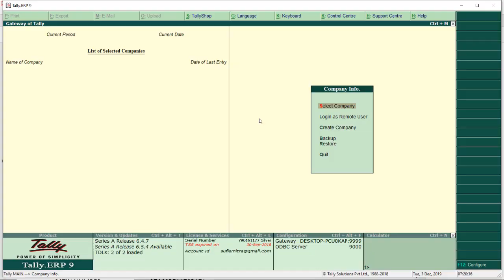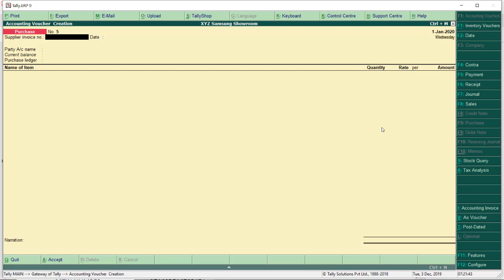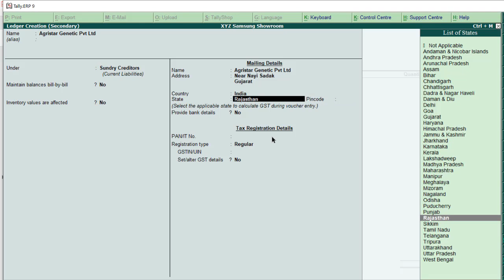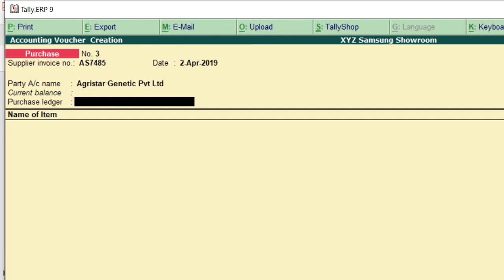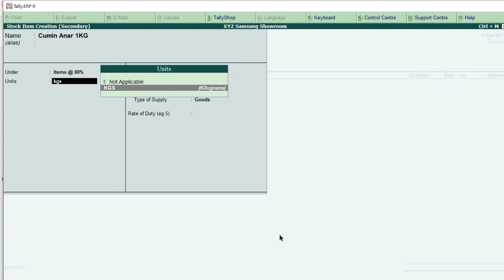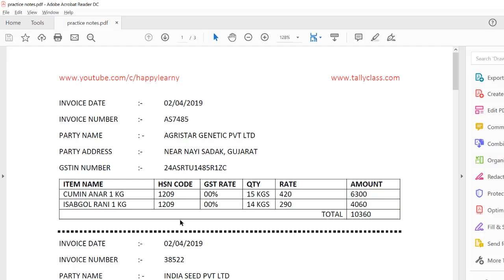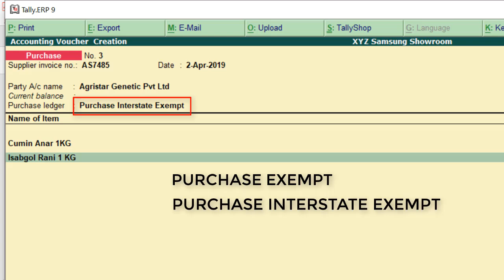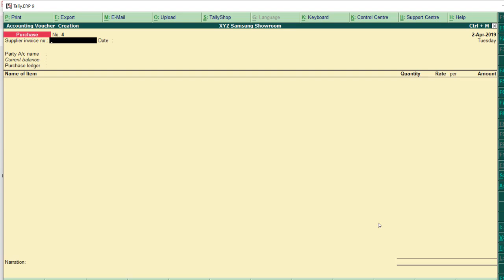20 : Purchase Entry of Interstate Exempted Items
📖 Topic Cover
📌 interstate purchase entry in tally
📌 interstate purchase entry in tally erp 9
📌 interstate purchase from unregistered dealer under gst
📌 interstate purchase entry in tally gst
📌 interstate gst purchase entry in tally
📌 interstate purchase
📌 interstate purchase from unregistered dealer in gst
📌 interstate purchase from unregistered dealer - services
📌 exempted goods under gst

🛠️ Renew Your Tally TSS By Click on the Link & Download Tally Prime

Swagat hai aap sabhi ka course ke chapter 20 : Purchase Entry of Interstate Exempt items in Tally.
Aur is video me ham aakhri Purchase ki Entry karna sikhenge jo hai interstate purchase exempted

Jiska matlab aisa maal jo hamne kisi dusre state se purchase kiya hai aur jiske item par koi bhi tax nahi lagta.

Interstate purchase Exempted ki Entry karna Bahut hi aasan hai.

jis Tarah hamne Dusri purchase ki Entry karna sikha tha usi tarah is purchase ki entry hoti hai.

to Entry karte waqt kis baat ka dhyan rakhna hai.
wo video me bataya gaya hai

to shuru se lekar aakhir tak video ko dekhe taki aapko samajhne me koi dikkat na rahe .

Hello Dosto,
Kaise Ho App Sabhi. Aaj Me Aapke Liye Announce Kar Raha Hu Online Tally Course with GST wo Bhi Bilkul Free.

Ji Haan ! Dosto Tally Course wo bhi GST ke sath Launch Kar Raha Hun Jiska Main Aapse Koi Bhi Charge Nahi Lunga Aur Aapko Is Hadd Tak Tally Sikhaunga Jitna Koi Fees Lekar Bhi nahi Sikha Sakta.

Aur Mere Course Me Kewal Tally Sikhana Hi nahi Hai Tally ka Course Pura ho Jane ke Baad Me Aapko Practically Bataunga ki
Accounting Ki Job Aapko Kaha Milegi.
Accounting Ki Job Aapko Kaise Milegi.
Accounting Ka Kaam Aapko Kaise Karna Hai.
Accounting me Aane Wali Problem Ka Kya Solution Hoga.

Ye Sabkuch Mere Course me hai wo Bhi Bilkul Free Itna Sabkuch Aapko Koi bhi Fees Lene ke Baad Bhi Nahi Sikhayega.
To Agar Aap Accountant Ban na Chahte hai aur tally course karna chahte hai To Abhi Mere Channel Ko Subscribe Karle aur meri Aane Wali Har Video Ko Shuru Se aahir Tak Dekhe Aur Ache Se samjhenge.

Tally Ke Course ke Chapter By Chapter Video Jaise Jaise Upload Honge wo Sabhi Aapko Is Video Ke Description me Mil Jayenge.

To Bilkul Bhi Wait Na Karen aur Fatafat Se join Karle Mera Course.

🎯 Our Aim:

To spread computer education throughout India.
Mission: Learn Everyone.
Start Your Learning Journey with Happy Learny 📚